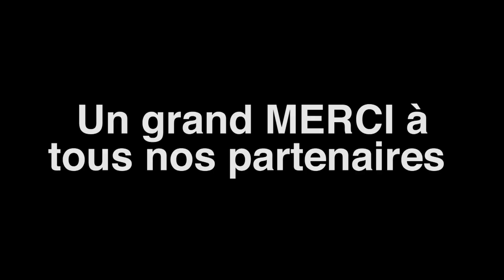Vidéo de présentation de ZIVAOUATE Productions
Voici une vidéo d'1'20'' présentant les diverses activités de ZIVAOUATE Productions.

Pour la production de vos événements importants, vos conventions, vos séminaires, vos plénières, vos rencontres, vos débats, vos salons, nous vous proposons des solutions complètes adaptées à vos besoins pour des captations vidéo de qualité. Qu'il s'agisse de petites configurations en mono-caméra ou de grosses opérations multi-caméras en direct, nos équipes de professionnels triés sur le volet sont rodées à toutes les techniques. La technologie évolue sans cesse, nous aussi.

Pour la réalisation de vos films institutionnels, vos films corporate, vos publicités, vos tutoriels, vos vidéos marketing, nous vous proposons des solutions adaptées à votre budget pour des films de qualité. La maîtrise des techniques à notre disposition nous permet de nous adapter aux demandes les plus diverses. Qu'il s'agisse d'envoyer un chef opérateur seul ou une équipe de tournage complète, chaque cas nécessite une configuration que nous déterminerons ensemble.

ZIVAOUATE Productions
72, route du Roi 78290 Croissy-sur-Seine
Tél : 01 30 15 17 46
Producteur : François DAVIN
Port : 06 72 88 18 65